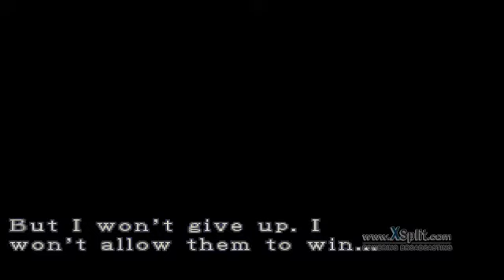Resident Evil 3 Playthrough Pt. 10: Excellent...Worm Gush.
So fucking laggy...But it gets better.